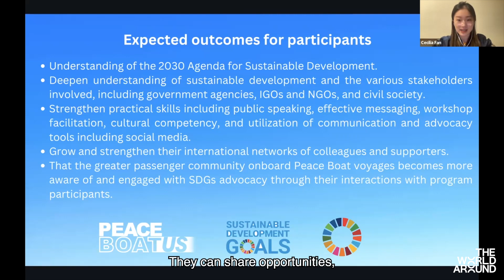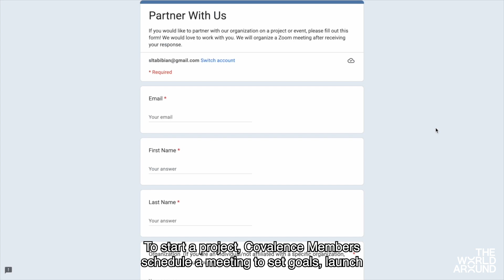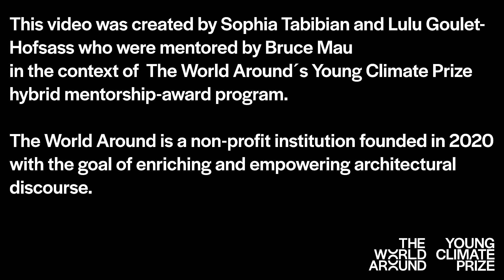Young Climate Prize - Sophia Tabibian and Lulu Goulet-Hofsass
Covalence (now Covalence Global), is the brainchild of Sophia Tabibian and Lulu Goulet-Hofsass, who began with a group of 10 picking up 500 pounds of trash. Learning more about the scale of the climate crisis, Tabibian then considered how to connect those leading important work in their local areas to foster a global community. Covalence Global has since built “covalent bonds” with youth leaders on five continents.

The group recently held a three-day virtual conference, where 10 youth speakers and three climate-focused organizations discussed myriad climate-related issues. Next, the network is developing a Young Climate Change Curriculum, with the view to increase climate literacy around the globe. A chapter program also honors the work of Covalence San Francisco, and allows local youths to continue organizing events.

Sophia and Lulu are being mentored by the iconic designer Bruce Mau, a former speaker at The World Around who has worked as a designer, innovator, educator and author on a broad spectrum of projects.